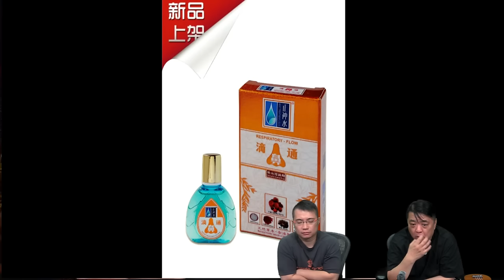啤梨頻道 20241029 P5 前中共高官女爆與美國民主黨副總統候選人華茲情史！怒控他乎缺乏品格和正直，不配擔任世界上最重要的工作之一！/從民主黨今年選舉部署得出結論：選不得！